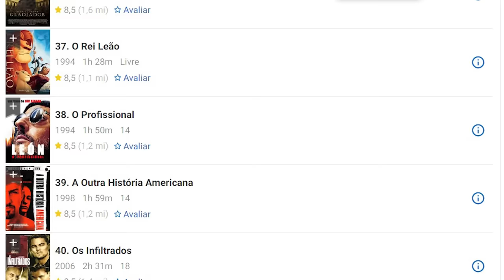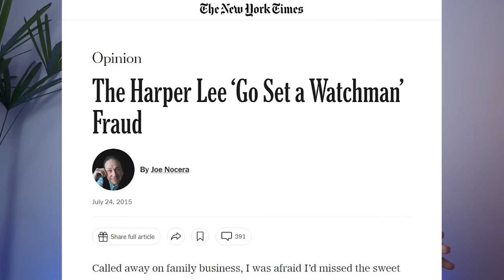quando o roteirista tem um passado sombrio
O roteiro censurado de Leon - O Profissional
Livro "Sobre Escrita", de Stephen King
Livro "O Sol é Para Todos", de Harper Lee